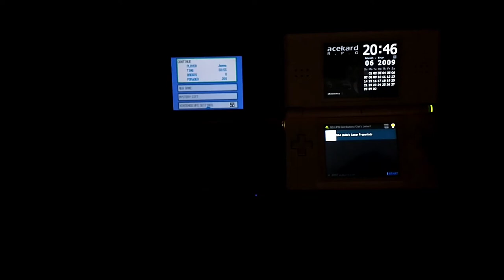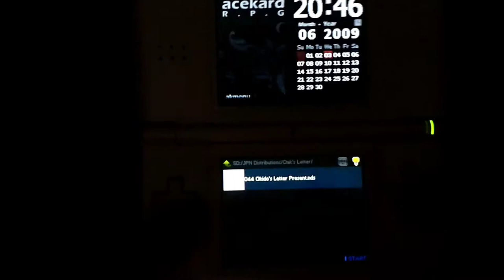OBTAINING THE VGC09 SHINY MILOTIC 12 YEARS LATER!